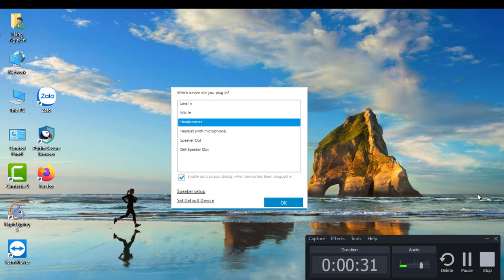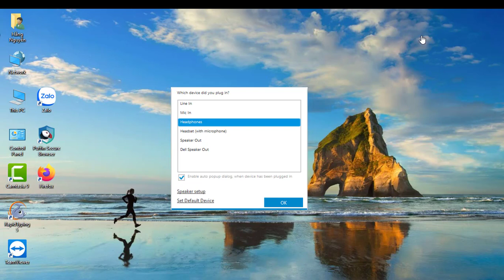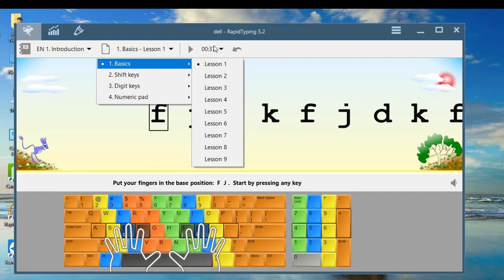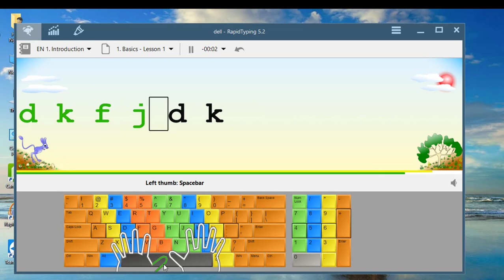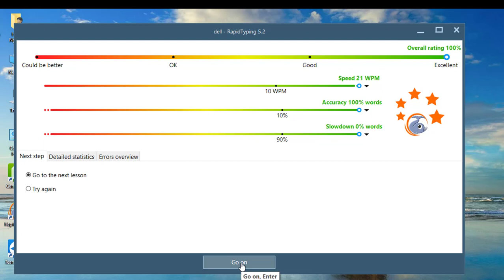Tuần 22 Chủ đề 23 Tập gõ các phím ở hàng phím cơ sở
Tin học lớp 3
Quý phụ huynh muốn tải về ta vào Google Chrome gõ RapidTyping.com
sau đó chọn 64 bit hay 32 tùy theo máy tính và thực hiện cài đặt.